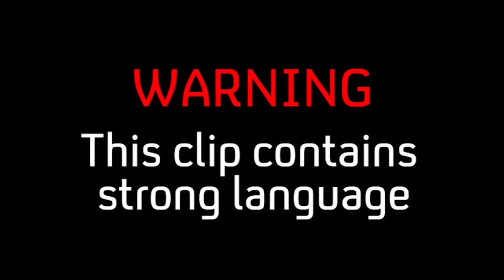Thom Evans Loses A Lot Of Weight And Makes A Difficult Decision | Celebrity Island With Bear Grylls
Rugby player and model Thom Evans finds out that he has lost 2 stone during his short time at the island, and he is faced with a difficult decision on whether to leave or not.